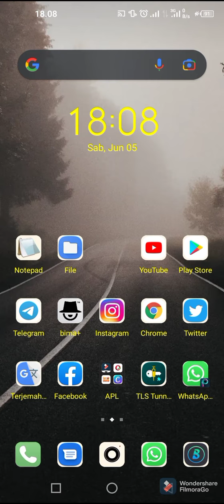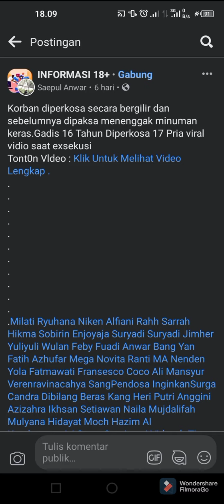😡Ditandai oleh orang yang tak dikenal - Lewat Facebook dengan nama saya [FAHMI NURDIANSYAH]😤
Aku tidak tahu mengapa mereka sering kali menandai nama saya di Facebook !!

Terjadi kembali, sudah lebih dari dua kali 😥😭

Terus maunya mereka seperti apa kalau sudah kayak begini ?

WHAT THE ?

Jangan asal main klik di link facebook dari orang yang tak dikenal karena takutnya ada resiko berat di balik itu semua 🙏

Apakah kalian semua mengalami juga hal yang sama ??

Awas hati-hati jangan asal di klik 🙏